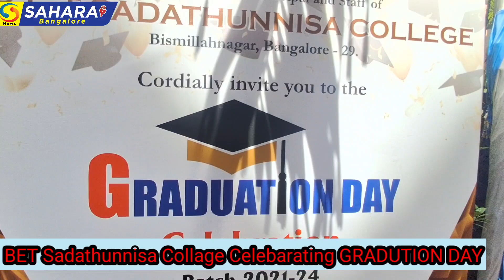BET Sadathunnisa collage Celebrating Graduation Day 2024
BET Sadathunnisa Degree College

Accredited By NAAC With B++

ISO9001:2015&14001:2015Certified

Principal’s Desk

As Principal of BET Sadathunnisa College , it gives me great pleasure to welcome you to our website. I hope to convey the passion and enthusiasm that both staff and students bring to all that they do here which helps them explore new things and learn with better knowledge .

Director’s Desk

Dear students,
Greetings from the campus director’s desk…!!  I hope you all are safe and doing good. A college website is essential because visiting a website first is the precursor to visiting the campus. It is an important digital tool college has to reach the students and faculty.

BET Sadathunnisa College at a Glance

Empowering Women Through Distinctive, Holistic & Value Based Quality Education. Standing by the goals of the BET Sadathunnisa College, The vision of the college is to EDUCATE, ENRICH & EMPOWER its students. Since its inception, the college’s mission always has been to educate and enrich first generation learners to meet the challenges of the growing world. The founders of the BET College believed in the dictum – Educating a girl child is like educating the entire family. A college that started with a 150 students has grown as an edifice of educational excellence, with more than two thousand students and over one hundred and fifty faculty members.

A CHOICE THAT MAKES DIFFERENCE

Why BET Sadathunnisa College?

We truly believe “If you Educate a man; you educate a individual. If you educate a woman; you educate a generation.” This is true fact as a woman’s role in life goes beyond her career. She is also expected to play a major role in managing the home and grooming children. Quality modern education is provided to girls in a safe and secure environment.

Highly Experienced

Our Teaching Staff are dedicated and experienced professionals with a passion to bring the best in all of our students. Our Teaching Staff are dedicated and experienced professionals with a passion to bring the best in all of our students.

Dedicated Support

We are committed to provide quality education for all our students and no deserving student is denied admission because of financial difficulty, or needy students.

Scholarships

Our effort is to reach as many needy students as possible identify them & provide financial aid to achieve their educational & professional goals by making their dreams of having access to higher education in a reality

WE OFFER

Redefining education for generation next, by adopting and pioneering several path breaking initiatives

Programmes  Offered :  BA, B Com, BBA  & BCA ,  One Year Part  Time Certificate Course in Kannada Language,  Value Added  Programs  and Certificate Courses

KNOW MORE

Bachelors's in Computer

Application

Bachelor of Business

Administration

Expert In Accounts & Finance

Expert In Philosophy

Placement Cell

CAREER DOORS OPENED HERE

Our college has a full-fledged Placement Cell which has a specially designated Placement Officer and faculty from various departments as placement coordinators. The cell plays a crucial role in locating job opportunities for under graduates passing out from our college by getting them placed in reputed firms and establishments. The cell caters to the rapidly changing requirements of the Corporate Sector & facilitates productive interaction between students’ skill sets and employability thus empowering our students through employability, making them socially, politically & economically active citizens and is associated with potential organizations who are taking part in our institutions placement program.